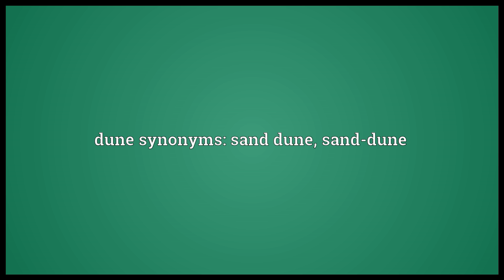Dune Meaning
Video shows what dune means. A ridge or hill of sand piled up by the wind.. dune synonyms: sand dune, sand-dune.  dune pronunciation. How to pronounce, definition by Wiktionary dictionary. dune meaning. Powered by MaryTTS